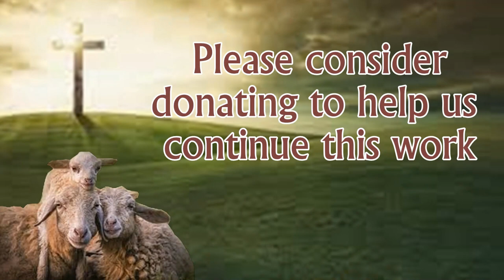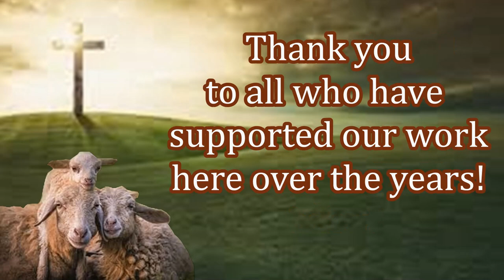Happy Resurrection Sunday! New Believers! Free New Bibles! Body of Christ Growing!